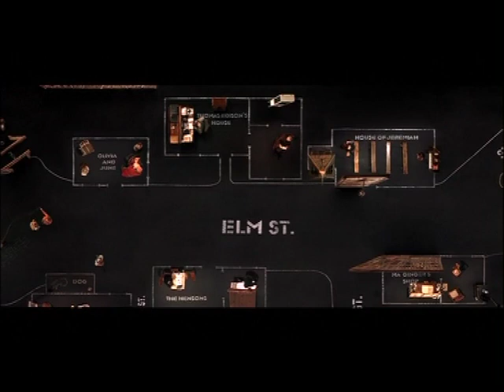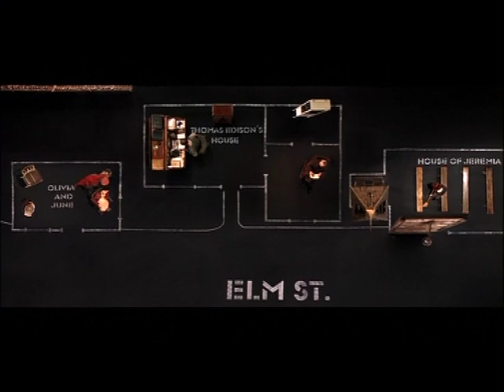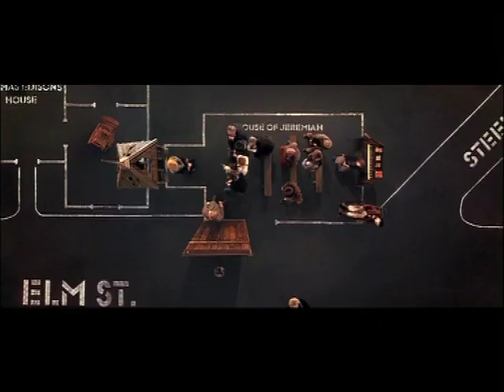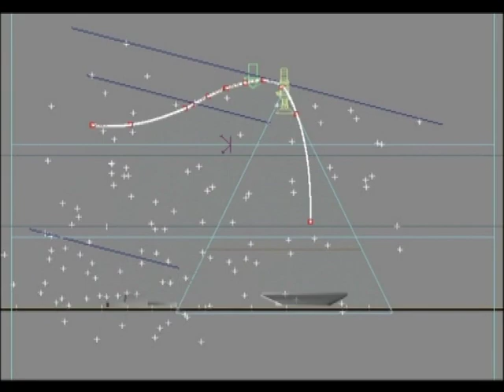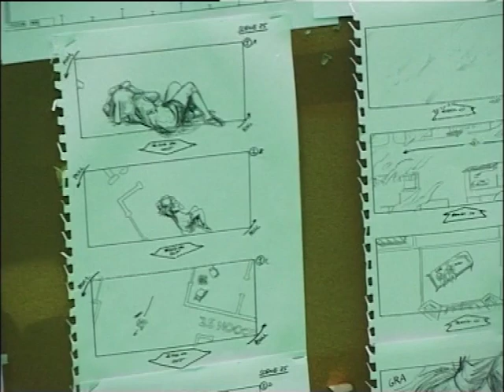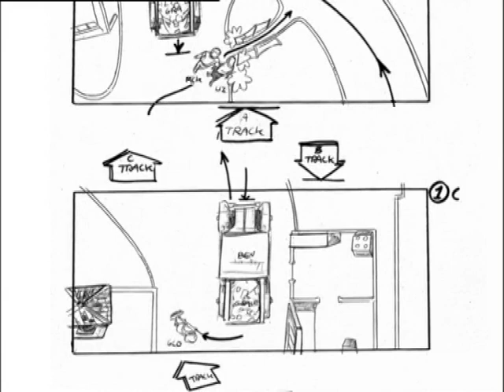Lars von Trier & the Visual Effects of DOGVILLE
Green screen visuals from the vision of director Lars von Trier and visual effects supervisor Peter Hjorth.
The behind the scenes program hopefully made you interested in watching or re-watching the film again - find it on DVD or VoD:

Closer TV goes behind the scenes and features interviews primarily from Danish films.